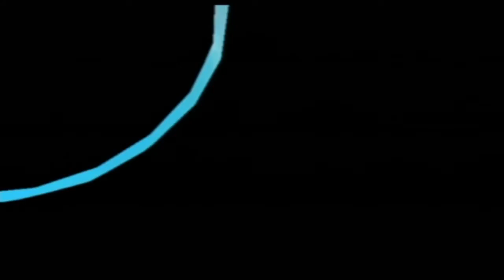Let's Play Crash: The Wrath of Cortex (1) - Not HORRIBLE, Just Misunderstood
Starting up an LP Crash Bandicoot: The Wrath of Cortex. The game gets a bad rep, and while it's not my absolute favorite, I feel the hate it gets is undeserved. It keeps the standard Crash gameplay while adding new ideas and concepts to set it apart from the rest of the series (similar to what Crash Bandicoot Warped did to set it apart from the first two games)...However, I kiiiiiinda agree with the people who complain about the graphics (some times they're fine, other times they're downright ugly).

Today In Crash Bandicoot The Wrath of Cortex:
Arctic Antics (Death Route)
Tornado Alley
Bamboozled